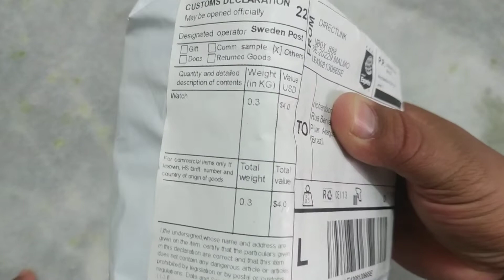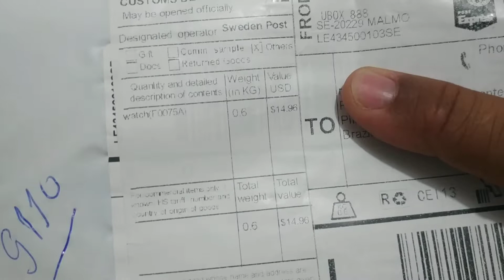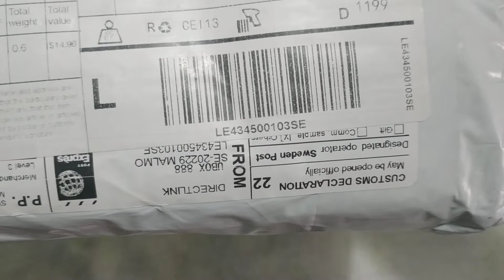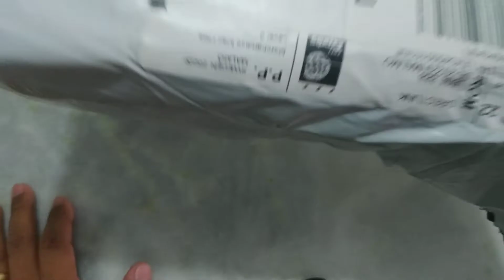Mais produtos, mais renda.